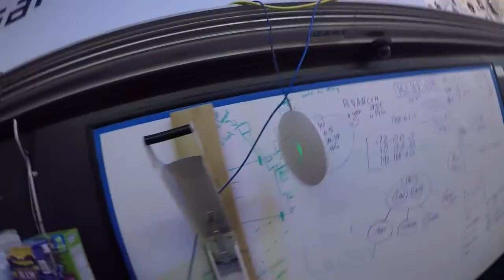The best night - VLOG006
Arduino night at heatsync is the best!